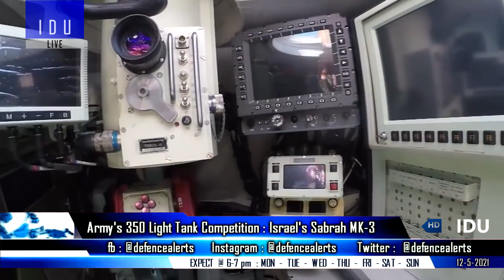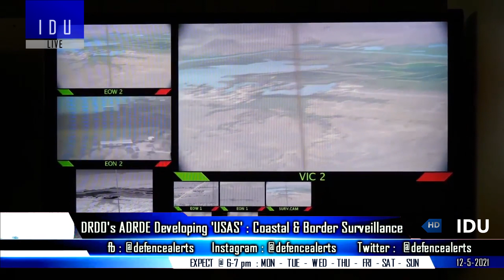Indian Defence Updates : Israel Offers SABRAH Tank,50000 BPJ Order,4 Heron MK2 Lease,A-400M For IAF?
Top 5 Indian Defence News Headlines on Today's "Indian Defencchre Updates” episode are as follows :

1. Indian Army issues RFI to buy 50000 BPJ's, delivery within 12-24 months.
2. Cash crunch forces military to take equipment on lease - 4 advanced HeronMark2 Lease, 24 NUH lease, 1 A330 MRTT, 20 Basic Trainer.
3. Korea's K21-105 to face competition from Israel's SabrahLightTank under Indian army's 350 tank competition.
4. AirbusA400M Atlas Capable to fulfil IAF's tactical needs.
5. DRDO's ADRDE developing USAS - Unmanned all Airship System.